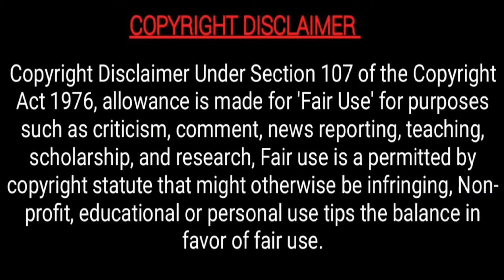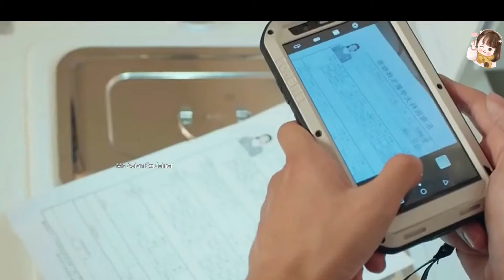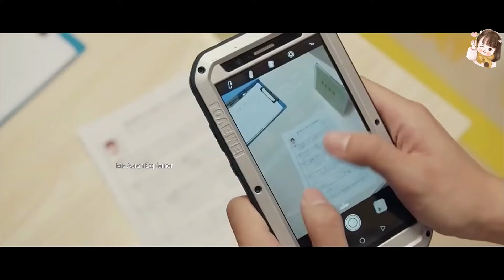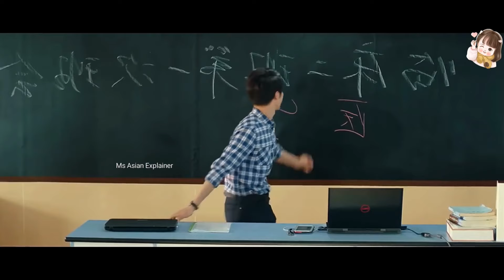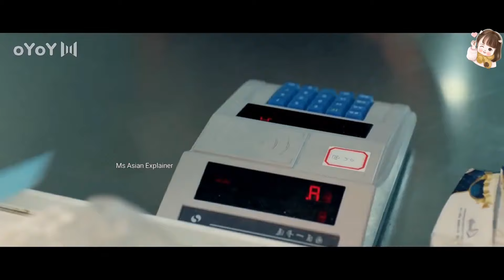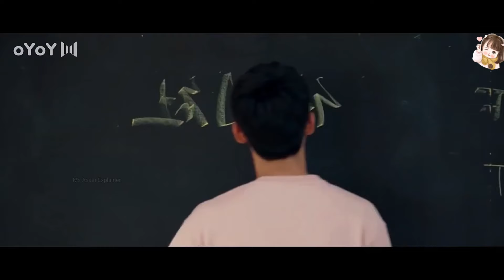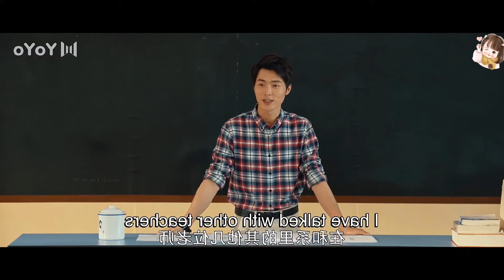Hater😈Becomes Lover💞Full Movie Explained In Hindi,Korean Drama Explained In Hindi,Hindi Explain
Hello friends,

BTS

Cold Hearted Boy😈Fall In Love With A Crazy Girl, हिन्दी...Full Movie Explained in Hindi

After Seeing Him💞Her Heartbeat Becomes Very Fast, हिन्दी...Full Movie Explained in Hindi

Cold Hearted Boy Fall In Love With A Beautiful Girl, हिन्दी...Full Movie Explained in Hindi

School's Most Popular Girl😈Hires A Contracted Boyfriend, हिन्दी...Kdrama Explain Hindi

Handsome Boys Fall In Love With A Store Girl😜, हिन्दी...Full Movie Explained in Hindi, Kdrama Hindi

4 Cute Boys Have Crush On Same Girl😜, हिन्दी...Full Movie Explained in Hindi

A Rich Boy😈Forced A Poor Girl To Be His Assistant...Full Movie Explained in Hindi

Childhood Friend Becomes Her New Rude Boss, हिन्दी...Full Movie Explained in Hindi

5 Handsome Boys Fall In Love With A Cute Girl🥰Full Movie Explained in Hindi,Kdrama Hindi

Beautiful Girl Is Forced To Live With 5 Handsome Boys, हिन्दी. Full Movie Explained in Hindi

Cold Hearted Boy Fall In Love With A Silly Girl, हिन्दी...Full Movie Explained in Hindi,Kdrama Hindi

Cold Hearted Boy With Superpowers Want 10 Kisses💋To Become..??Full Movie Explained in Hindi, Kdrama

Handsome Goblin Want 10 kisses💋To Become A Human...Full Movie Explained in Hindi, Kdrama Hindi

Bossy CEO Fall In Love With A Crazy Secretary, हिन्दी. Full Movie Explained in Hindi

Handsome But Rude CEO Fall In Love With A Poor Girl, हिन्दी. Full Movie Explain in Hindi

Shy Girl Forced To Live With 2 Handsome Boys, हिन्दी...Full Movie Explained in Hindi

A Popular Guy Fall In Love With A Crazy Girl, हिन्दी...Full Movie Explained in Hindi

Allergic Boy Fall In Love With An Arrogant Girl, हिन्दी...Full Movie Explained in Hindi

A Boy who can see future fall in love with Pretty Girl, हिन्दी...Full Movie Explained in Hindi

Cold Hearted Boy fall in love with A Silly Girl, हिन्दी. Full Movie Explained In Hindi || Kdrama

Rude Boy Forced A Shy Girl To Kiss Him, हिन्दी || Full Movie Explained in Hindi..Drama Hindi Explain

K-Pop Idol Fall in love with A Cute Girl, हिन्दी || Movie Explained in Hindi

Two Elite Boys fall in love with A Cute Girl, हिन्दी. Full Movie Explained in Hindi

Bossy CEO Can't Recognise Faces But Fall For His Secretary, हिन्दी || Korean Drama Explain in Hindi

Arrogant Celebrity With Superpowers fall in love with A Cute girl..Hindi Explain

Two Handsome Boys Fall in love with a poor village girl..full movie explained in hindi

All Movies Insight Hindi s, mr hindi rockers channel is provide hindi voice over (Movies Hidden Explanation) for super Mr Alexter movies. So Movies Insight Hindi s, dont worry about language problem, We ( mr hindi rockers ) convert Mr Alexter Hollywood Movie Story & Review in Tamil ( hindi voice